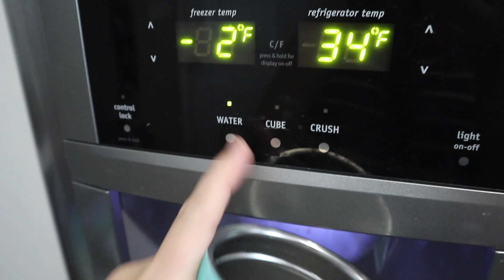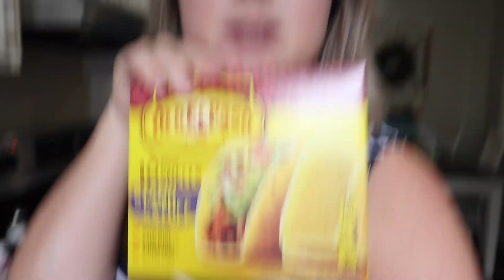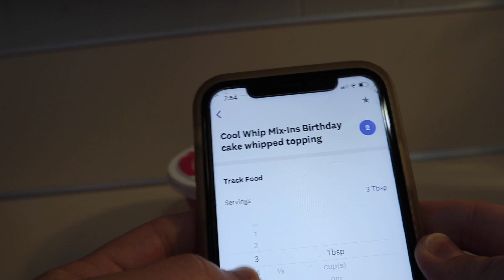WHAT I EAT IN A DAY WW FREESTYLE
What I eat in a day on WW Freestyle and how I've lost 40 pounds after baby!